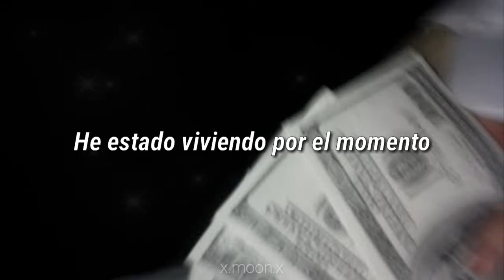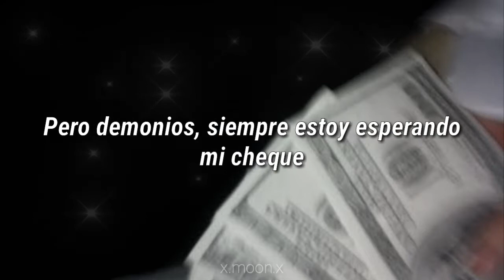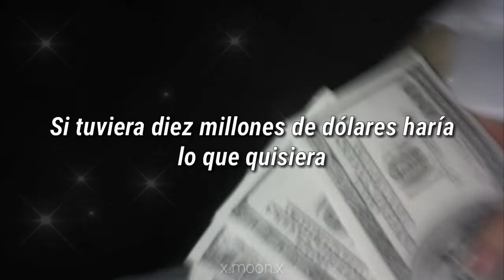New Hope Club, Rookies —Paycheck /Español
¡Holi!🌝

Pueden pedir cualquier traducción, no importa el artista y/o género.💙